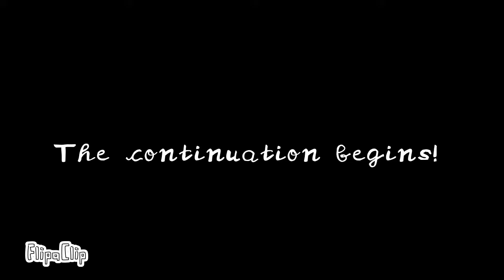Victory Pals Season 2 Preview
Who's ready for a new adventure.